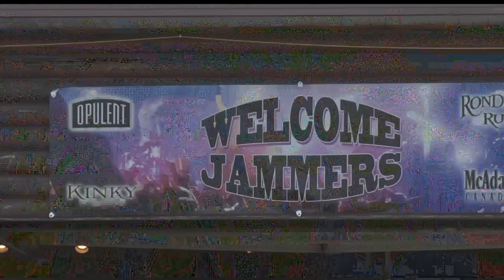Rock Fans Party In Walker For 27th Annual Moondance Jam